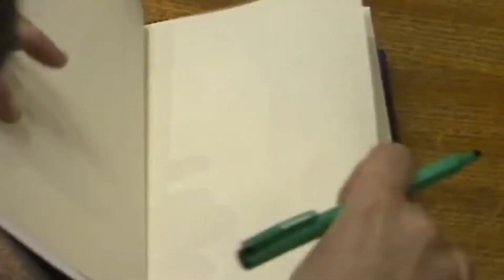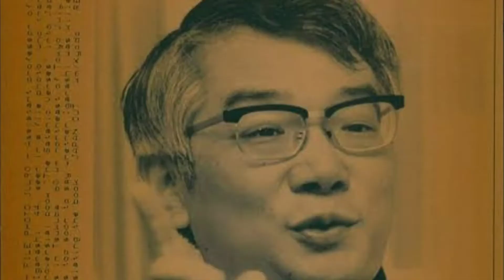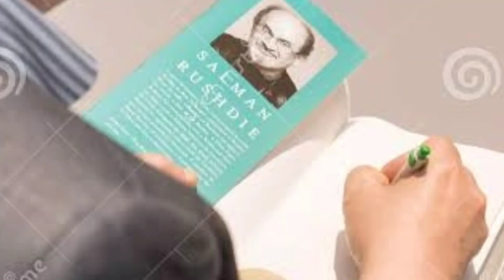Salman Rushdi... The British Author who Has been Attacked By A 24 Year Old Young Boy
Salman rushdie Is a British Author Who wrote Many Books... in a Book Named Satanic Verses He Wrote Some things Against Islam And Prophet Muhammad(p. b. u. h)
Khumeini Gave a Fatwa of his murder..
Complete Biography of Salman rushdie..